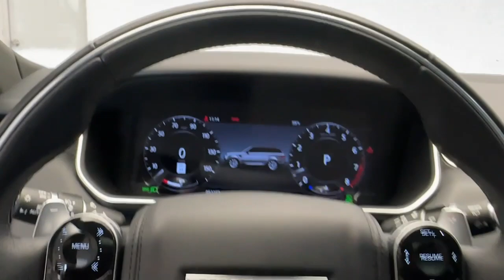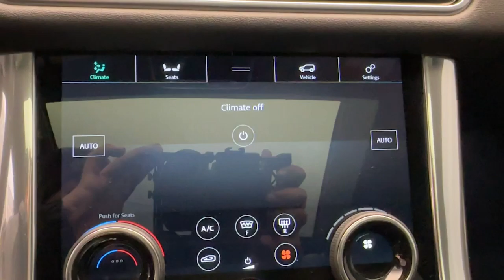2021 Land Rover Range_Rover_Sport HSE Silver Edition CT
Pre-Owned 2021 Land Rover Range_Rover_Sport HSE Silver Edition available at Land Rover Darien located in 1335 Boston Post Rd, Darien, CT, 06820.

You will be amazed by this   2021  LAND ROVER Range Rover Sport.  Enjoy a view of this exceptionally well built Land Rover Range Rover Sport, the mid-size luxury SUV that offers impressive off-road capability, impressive performance, and a premium passenger experience. These are just some of the great options this vehicle comes with: Heated Steering Wheel
, Apple Carplay®/Android Auto®, Navigation System, Keyless Entry, Moonroof, Cooled Front Seat(s), Power Passenger Seat, Heated Rear Seat(s), Heated Mirrors, Adaptive Cruise Control. Premium luxury meets superior off-road capability in this outstanding Range Rover Sport. See for yourself when you take it out for a test drive. Our professional staff looks forward to giving you excellent service!